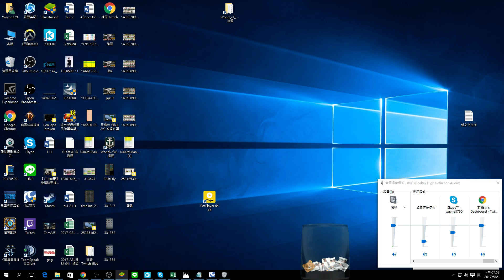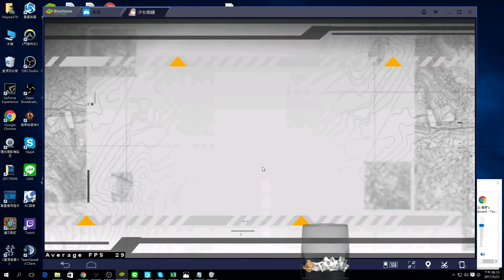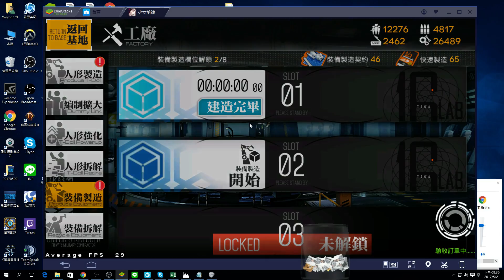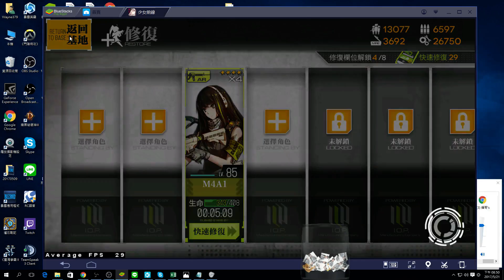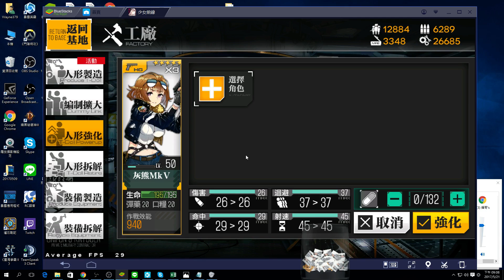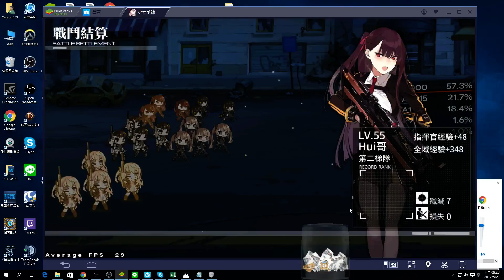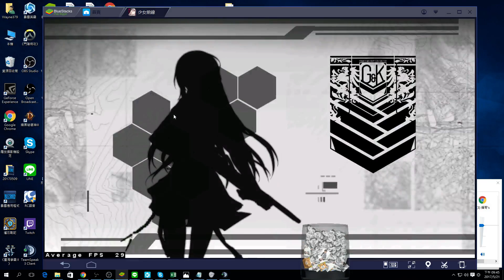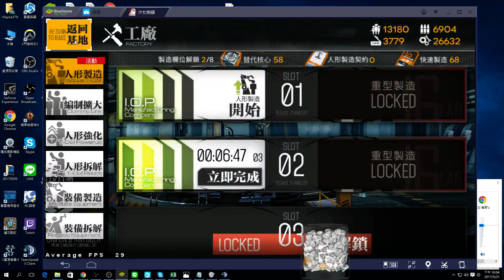【JT Hui哥】少女前線21/05/17